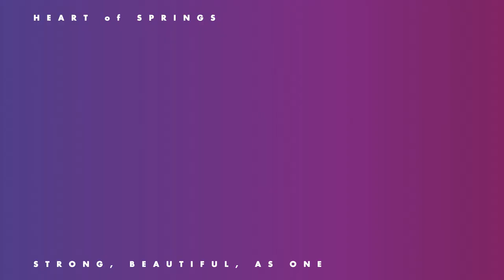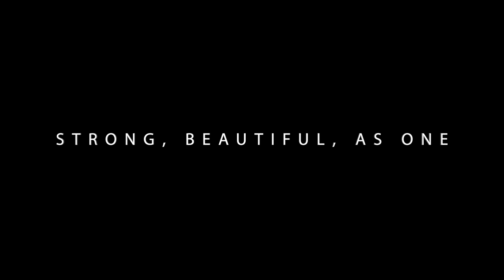2021‐22シーズン ホームゲームオープニング動画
2021-22シーズンを締めくくる動画は、ホームゲーム会場での選手紹介のオープニング動画になります。2022‐23シーズンも会場での熱い応援をよろしくお願いいたします！！

久光スプリングスHPや各SNSのフォローもよろしくお願いします★

久光スプリングスファンクラブ会員も絶賛募集中です！
2022-23シーズンは7月4日(月)18時〜募集開始です✨
ご入会はこちらから↓